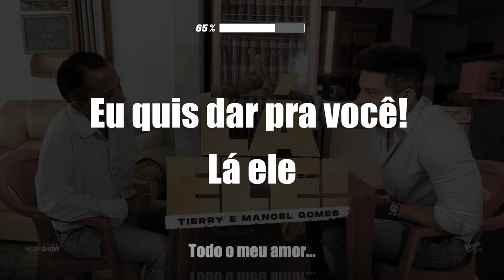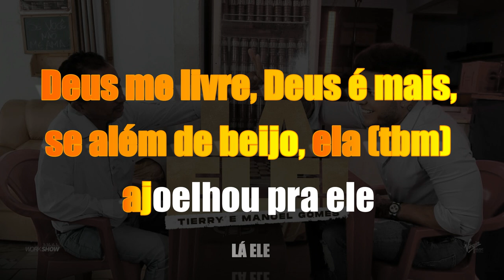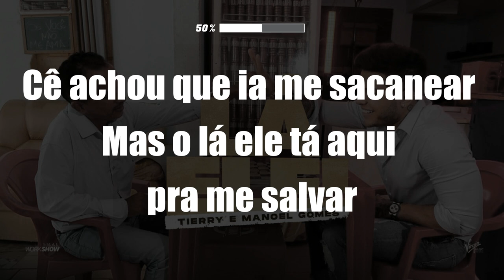🔴 Kante Karaokê | Tierry, Manoel Gomes - LÁ ELE 🎙️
🎶 Entre para o Clube do VS Premium - Sua Jornada Musical Começa Aqui! 🚀

Preparado para transformar sua carreira musical? No Clube do VS Premium, abra as portas para um mundo de possibilidades e potencialize seu talento como nunca antes! 🌟

🎤 Descubra um Repertório Incomparável:

    Mais de 4.000 Vs exclusivos em estilos envolventes, incluindo sertanejo, forró, forró das antigas, xotes, pop rock nacional, MPB, pisadinha e modão. Cada batida, cada nota é uma oportunidade para brilhar! 🎵

🎹 Eleve suas Performances com Playbacks Premium:

    Com 25.000 playbacks premium à sua disposição, você terá a trilha sonora perfeita para suas apresentações. Deixe o público encantado com suas interpretações únicas! 🎶

🚀 Impulsione Sua Carreira com Lançamentos Futuros Grátis:

    Mantenha-se à frente da concorrência com 12 meses de lançamentos futuros gratuitos. Novas músicas, novas oportunidades - um futuro promissor para seu talento! 🎶

📚 Conhecimento Completo em VS:

    Nosso curso completo vai além do básico. Aprofunde-se na arte do VS, dominando técnicas avançadas e segredos dos profissionais. 🎧

🎁 E Ainda Tem Mais - Brindes Incríveis:

    Flyers e agendas editáveis em PSD e Canva para criar materiais personalizados e profissionais. 📅
    Programa de edição e pack de plugins para elevar a qualidade de suas produções musicais.
    Packs exclusivos, como Lendas, Cabaré 1 e 2, Modão Especial, e muito mais para despertar sua criatividade artística. 🎵

Versão Playback / Karaokê da música Lá Ele cantada pelo Tierry e Manoel Gomes.

Ficha técnica:
Roteiro: Tierry
Direção: Deived Cardoso e Tierry
Direção de Fotografia: Adrian Reimão
Produção Musical: Cássio Henrique
Cinegrafistas: Arleandes Torres, Tiago Lampanche
Foto Still: Josef Leal
Produção: Renato Butyca e Janderson Costa
Maquiagem: Romário Aragão
Atriz: Mikaely Amorim
Edição: Deived Cardoso e Tierry

Virgin Music Brasil
Direção Geral: Miguel Cariello
Gerente de A&R: Rodrigo Cardoso
Coordenação de A&R: Breno Matos

LÁ ELE (Tierry)

Eu quis dar pra você!
Lá ele
Todo o meu amor
Mas ela só me quis como amante!
Lá ele!
Ainda mete por trás desse pobre rapaz
Que garante, lá nele!
Que esse corpo gostoso é só dele e de mais ninguém

Lá ele 1000 vezes
Se eu fico arriado, de 4 por você… (lá ele)
Vai dar merda e eu sei que vou me arrepender depois
Um Lá ele pra nós dois!

LÁ ELE
Quando ela beija o seu namorado
E me beija
Por tabela eu beijo ele
LÁ ELE!
LÁ ELE
Deus me livre, Deus é mais, se além de beijo, ela (tbm) ajoelhou pra ele
LÁ ELE!